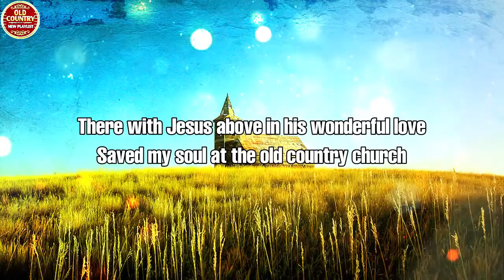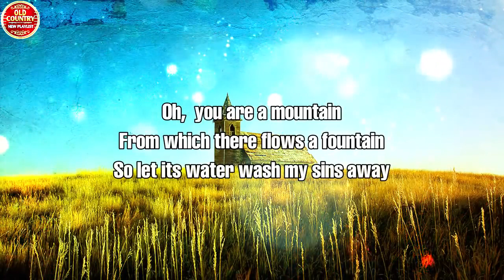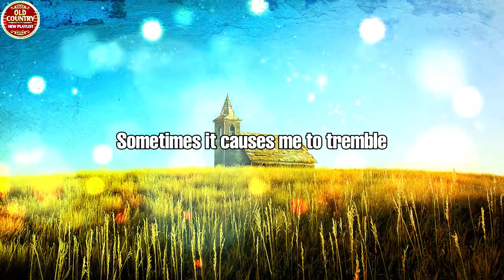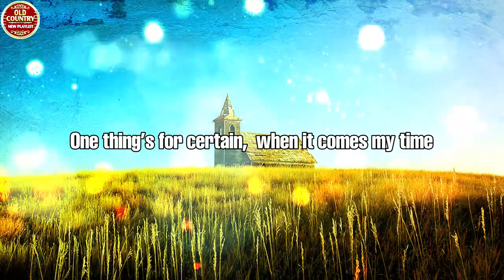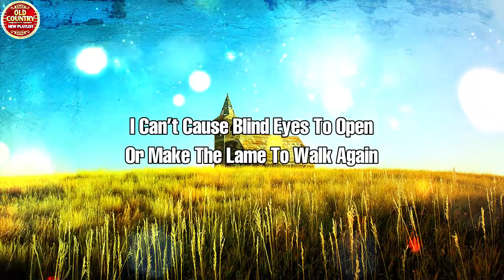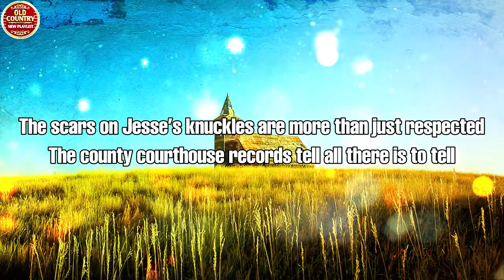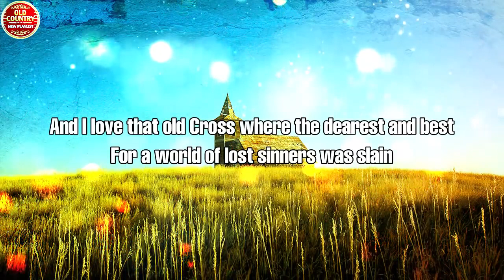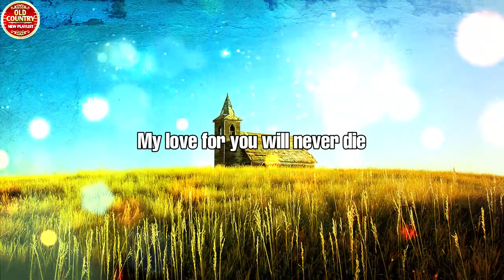Awesome Old Country Gospel Songs - Inspiring Classic Country Gospel Hymns 2022 Playlist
[00:00:00] -  ThE Old Rugged Cross
[00:03:58] -  The Old Country Church
[00:06:07] -  He's Alive - Dolly Parton
[00:10:31] -  The Seeker
[00:13:03] -  Amazing Grace - DOLLY PARTON
[00:16:45] -  When We All Get To Heaven - Alan Jackson
[00:18:28] -  Were You There - by Reawaken
[00:20:25] -  Precious Lord Take My Hand - Merle Haggard
[00:23:30] -  Will the Circle be Unbroken - Laine Hardy cover
[00:25:23] -  I  Know Who Holds Tomorrow - The Whites
[00:29:07] -  A Satisfied Mind - Jeff Buckley - Acoustic Cover
[00:32:49] -  Owen Mac If Jesus Comes Tomorrow
[00:36:32] -  I know a man who can
[00:42:55] -  What A Friend We Have In Jesus - Alan Jackson
[00:45:05] -  Power In The Blood - Dolly Parton
[00:47:08] -  The Baptism Of Jesse Taylor - Johnny Russell - 1974
[00:49:52] -  TEXAS COUNTRY GOSPEL
[00:52:22] -  TEXAS COUNTRY GOSPEL
[00:56:06] -  Atta Way to Go
[00:58:38] -  Some Broken Hearts Never Mend